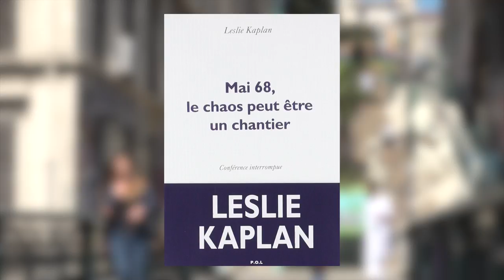Leslie Kaplan - Mai 68, le chaos peut être un chantier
A l'occasion du festival Oh les beaux jours, Leslie Kaplan vous présente son ouvrage "Mai 68, le chaos peut être un chantier" aux éditions POL .